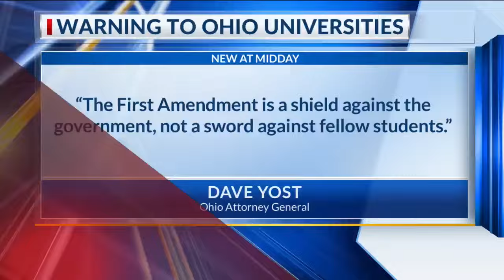Person named who fell from Ohio Stadium stands during graduation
The Franklin County Coroner's Office revealed the identity of a person who died Sunday afternoon after falling from the Ohio Stadium stands during spring commencement.